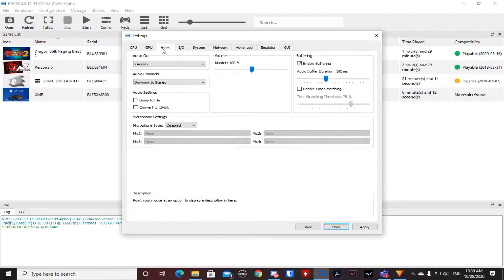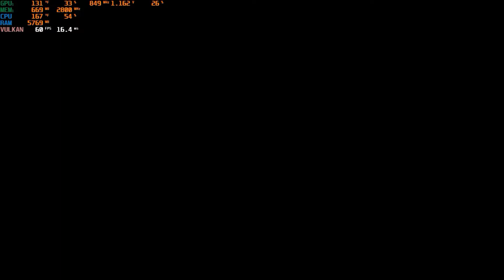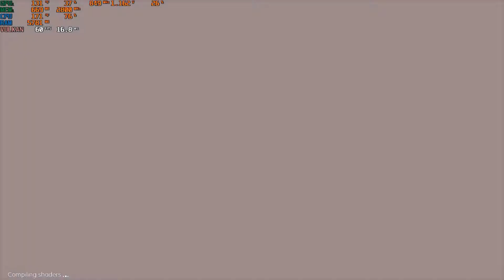Persona 5 RPCS3 Emulation Test With I3 10100 + GTX 650 8GB DDR4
In today's video, I will show you how great persona 5 runs on this CPU, sadly the game is not in 1080p but in 900p basically 1440x900 because my GPU can't go up to 60fps, anyways enjoy the video!

10100 i3 vs 3100,
i3 9100f vs 10100,
i3 gen 10100 gtx 1650 super,
10100 i3 vs 7700k,
10100 i3 vs 3500,
i3 gen 10100 unboxing,
i3-10100,
i3 gen 10100 pc build,
i3 gen 10100 build,
i3 gen 10100 benchmark,
i3 gen 10100 csgo,
core i3-10100,
i3 gen 10100 review español,
i3 gen 10100 ensamble,
i3 gen 10100 español,
i3 9100f vs 10100 f,
i3 gen 10100 fortnite,
i3 9100f vs 10100 fortnite,